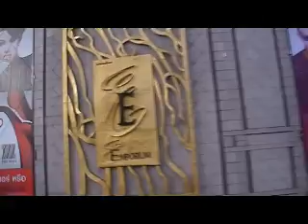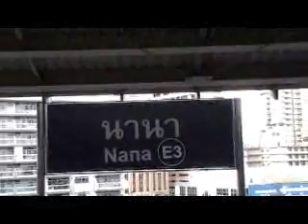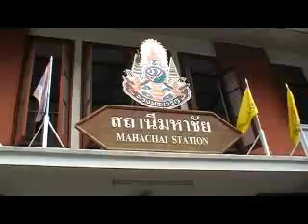Life In A Day Around Bangkok Part 2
Taken on July 24th 2010. Visit to Mahachai Market and return to Bangkok by train. Love the sounds of trains, and travel by train. Also love the hustle and bustle of life in Bangkok. Here I took a spin in a tuk-tuk, the famous 3 wheel taxi in Bangkok.